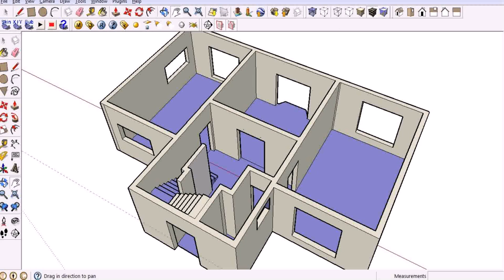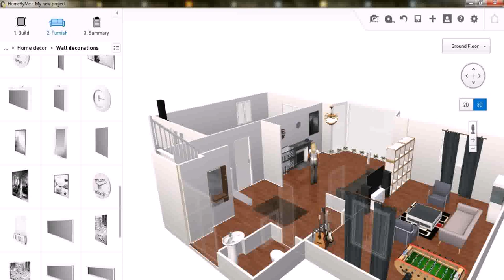House Plans By Design Reviews - Gif Maker DaddyGif.com (see description)